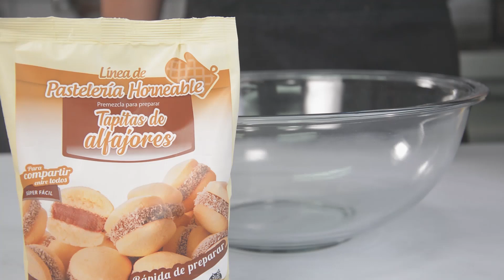Como usar la premezcla para preparar Tapitas de Alfajores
Te enseñamos como usar este nuevo producto que acaba de incorporarse a nuestra Linea de Pasteleria Horneable para hacer Tapidas de Alfajores en tu casa como toda la vida. ¿Lo hacemos juntos?